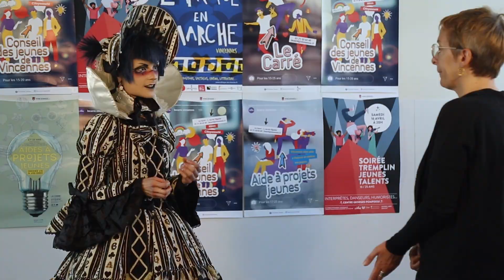Découvrez Adleen, participante au Tremplin des jeunes talents 2022 à Vincennes !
Stand-up, théâtre, musique, chant… Les jeunes artistes vincennois se mesureront sur la grande scène du centre culturel Georges- Pompidou, le 16 avril 2022 à 20 h.
Rencontre avec Adleen !